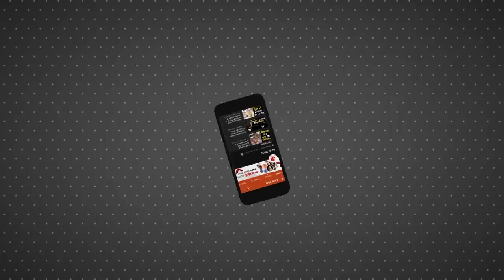Rahul Gandhi को मिला Shiv Sena का साथ, Aaditya Thackeray आएंगे Bharat Jodo Yatra में? Maharashtra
Bharat Jodo Yatra: Rahul Gandhi को मिला Shiv sena का साथ, Aaditya Thackeray आएंगे Bharat Jodo Yatra में? राहुल गांधी के नेतृत्व में चल रही 'भारत जोड़ो यात्रा' सोमवार रात महाराष्ट्र में प्रवेश कर गई। उम्मीद जताई जा रही है कि उद्धव ठाकरे के नेतृत्व वाली शिवसेना के नेता और पूर्व मंत्री आदित्य ठाकरे भी राहुल के साथ इस यात्रा में हिस्सा ले सकते हैं।

Rahul Gandhi gets Shiv Sena's support, Aaditya Thackeray will come in Bharat Jodo Yatra? The 'Bharat Jodo Yatra' led by Rahul Gandhi entered Maharashtra on Monday night. It is expected that the leader of Uddhav Thackeray-led Shiv Sena and former minister Aaditya Thackeray can also take part in this yatra along with Rahul.